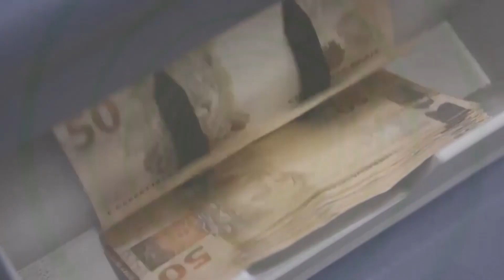Maioria dos reajustes salarias em novembro ficam acima da inflação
Segundo estudos do Dieese, 93,5% das 276 negociações de novembro registraram reajustes em percentuais iguais ou superiores à inflação medida pelo INPC-IBGE. Em entrevista ao jornalista Rafael Garcia, da Rádio Brasil, o sociólogo Luís Ribeiro, da entidade sindical, explicou que dois fatores contribuíram para o resultado positivo. O primeiro se refere ao fato de as negociações terem sido realizadas no segundo semestre do ano, o que inclui categorias bastante organizadas como a dos metalúrgicos, banqueiros, petroleiros e químicos, e a outra diz respeito a queda do INPC que é menor desde o primeiro semestre de 2021. Assista ao vídeo.